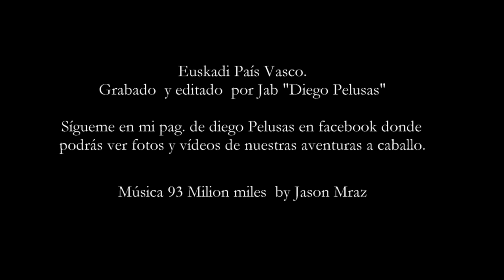RUTA A CABALLO ALONSOTEGI LA CUEVA DE LA MAGDALENA. EUSKADI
NUEVO VIDEO. LA RUTA A LA CUEVA DE LA MAGDALENA. Caballos por senderos ocultos entre cipreses, grietas que se abren en la tierra tan grandes como para contener un bosque, cuevas misteriosas...Hoy os presento una ruta de 8h que transcurre por paisajes preciosos y en la que cruzamos la zona minera de La Arboleda (Bizkaia) saliendo desde Alonsotegi, hasta llegar a una inmensa cueva que no es más que la entrada de una antigua mina de hierro que estuvo funcionando entre el siglo XIX y principios del XX. Gran parte de la ruta la disfrutamos con nuestros amigos "Los cuatreros de la Arboleda! que como siempre hicieron de excelentes anfitriones..
El vídeo está grabado y editado por mi. La música es de Jason Mraz. 90 milion miles. Técnicamente la ruta es fácil, pero la dificultad estriba en que hay que estar sobre el caballo 8 h por el monte. A ver si os gusta y si es así...lo compartís. Un abrazo. Si lo ves en el ordenador dale a la opción HD porque merece la pena.